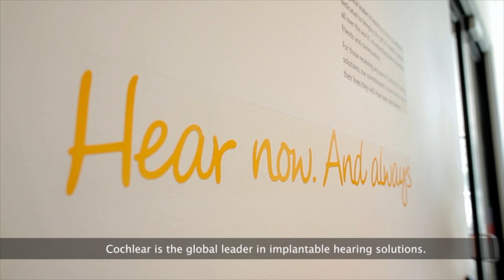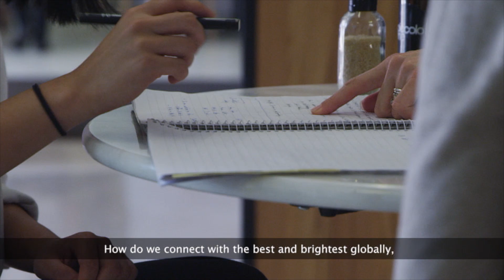Australian Hearing Hub: Empowering, Transforming, Innovating Hearing Implants Around the World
to learn more about Cochlear and its dedication to innovation and helping people hear now and always.

Cochlear is the global leader in implantable hearing solutions with a never-ending commitment to innovation. The Australian Hearing Hub is a prime example of this. The Hearing Hub is a global precinct that brings together the best researchers in hearing science across the world to collaborate on multi-disciplinary technological innovation and improve hearing outcomes. Watch this video to learn how Cochlear is connecting and collaborating with the brightest minds in the industry.